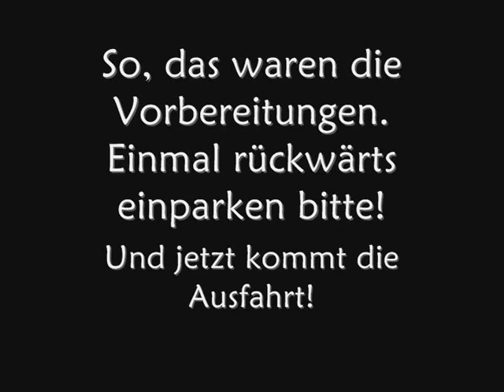Bahnhofstfest Stockhausen Ausfahrt Tunnel Weilburg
Bahnhofsfest Stockhausen (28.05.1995) Schauausfahrt der 01 118 aus dem Weilburger Tunnel